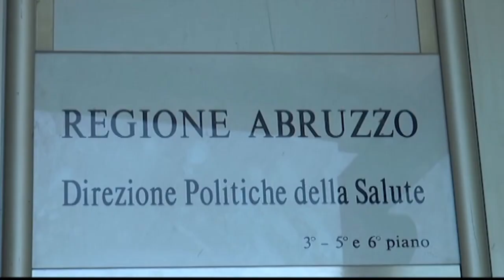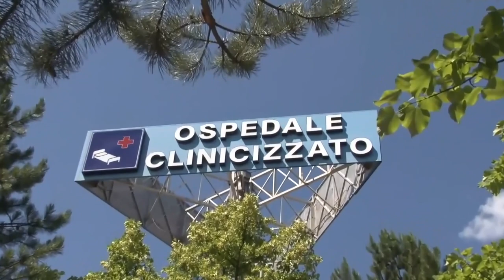Covid. La Regione illustra nuovo protocollo gestione positivi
Il costante aumento di positivi da Covid 19 in Abruzzo viene seguito con la massima attenzione dall’assessorato regionale alla Sanità che in base alla nuova circolare ministeriale attuerà un nuovo modello di gestione dei positivi nelle cure ospedaliere e domiciliari.